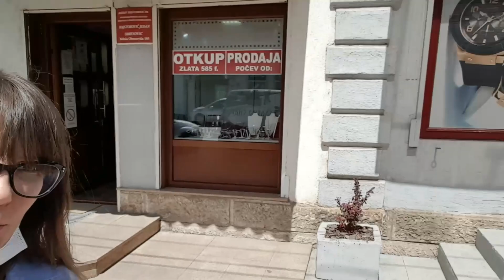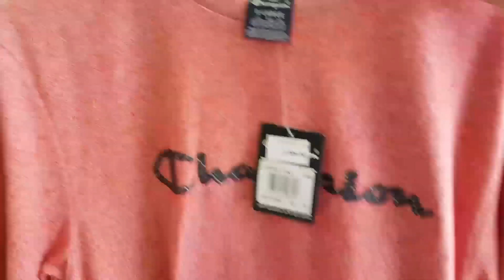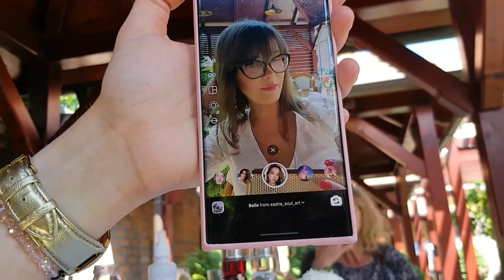Anin rodjendan, kupujemo joj poklone i idemo na ručak